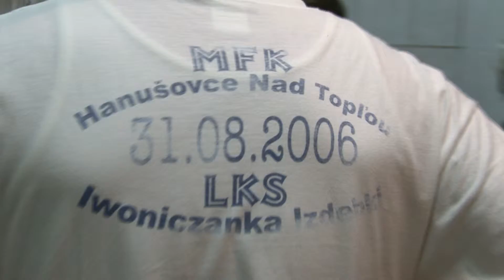19.11.2011 U Hricika - Hanusovce / VideOOldies Mix dVj.kukOO